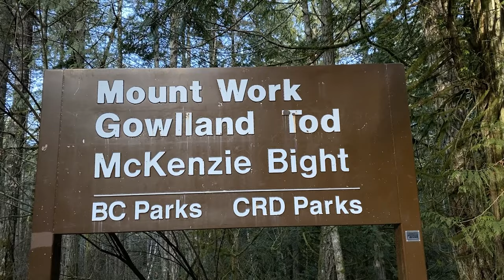The Best and Worst Areas of Victoria, BC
2. Victoria Condo Report 📊
1000+ Victoria Condo Buildings Ranked Best to Worst:

3. Victoria Home Selling Check-list 🏡

🗓️ Buying or Selling in Victoria? Let's chat

⭐⭐⭐⭐⭐ 50+ FIVE STAR Google Reviews
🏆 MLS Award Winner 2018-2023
🏠 Ira Willey | Victoria BC REALTOR® | Coldwell Banker Oceanside

What are the best (and worst!) neighbourhoods in Victoria, BC? In this video, we'll look at the walkable areas, crime, schools, family friendly neighbourhoods, places to retire to, rural lifestyle, climate and even earthquake and tsunami zones. I'll show you the best areas to live and which ones to avoid. These are my opinions, and I always want to hear what you think the best places to live in Victoria are.

0:00 Intro
0:30 Walkable Areas
1:15 Family Friendly
1:32 Retirees
2:15 Climate
2:35 Crime
4:25 Schools
4:45 Earthquakes
5:30 Conclusion

Filmed on Gonzales Hill in Oak Bay, Victoria BC